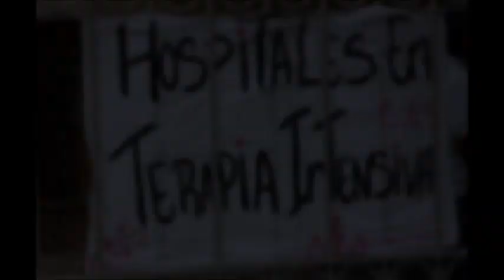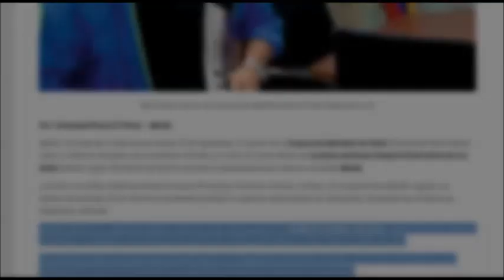Dr. DENIS GÓMEZ: “No hay CRISIS HUMANITARIA”- Sufre infarto y NO hay insumos para atenderlo (VG)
El director de CORPOSALUD de Mérida niega (16/06/2016, Globovisión) la existencia de CRISIS HUMANITARIA en Venezuela. Lamentablemente, el martes 13 de septiembre sufre un infarto y no hay insumos para atenderlo.